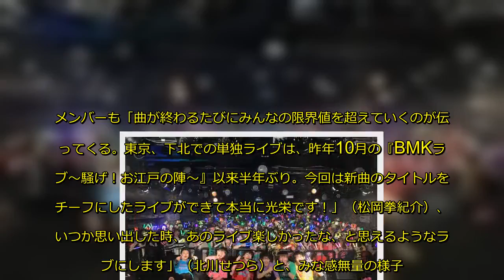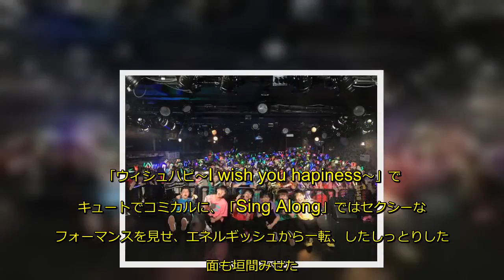BOYS AND MEN 研究生、即完の東京公演に感無量「限界値を超えていくのが伝わってくる」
東海エリアを中心に活躍する男性エンターテイメントグループBOYS AND MEN “ボイメン”の弟分グループBOYS AND MEN 研究生＝“BMK”が5日、東名阪ツアー『BMK GAKEPPUCHI TOUR 2019』の東京・下北沢『Garden』公演を行った。
　半年前にも同じ場所でライブを行ったが、今回はチケットが即完。瞬く間にファンを増やしていることに驚くが、オープニングからエンディングまで終始パワーに溢れたエネルギッシュなステージで、人気の理由も納得できるというものだ。
　オープニ